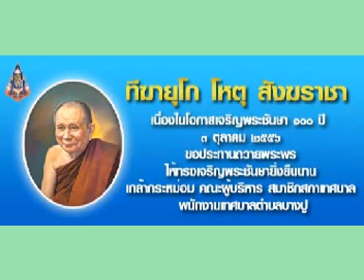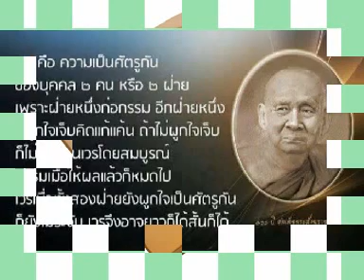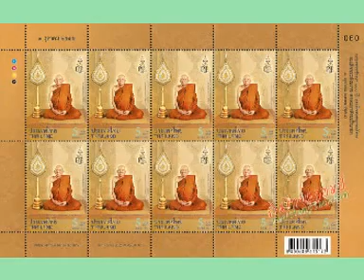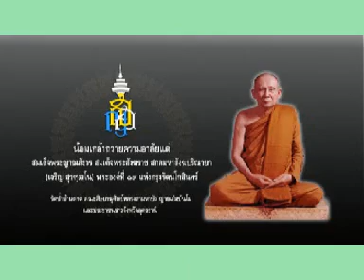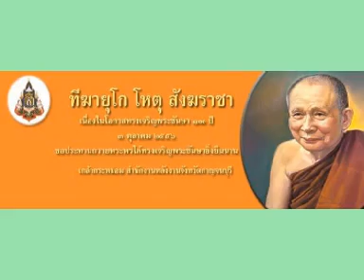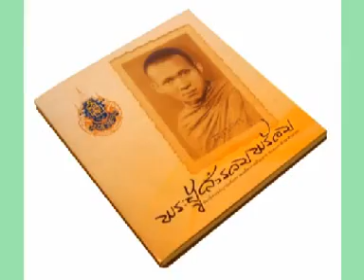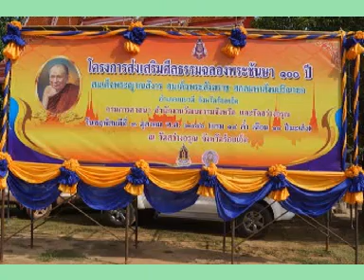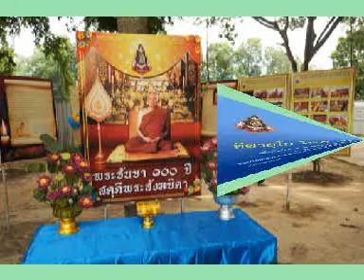สมเด็จพระสังฆราช ญสส.เทศนาเรื่อง สติ ขันติ ในการปฏิบัติไตรสิกขา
สมเด็จพระสังฆราช ญสส.เทศนาเรื่อง สติ ขันติ ในการปฏิบัติไตรสิกขา วัดบวรนิเวศวิหาร กรุงเทพมหานคร